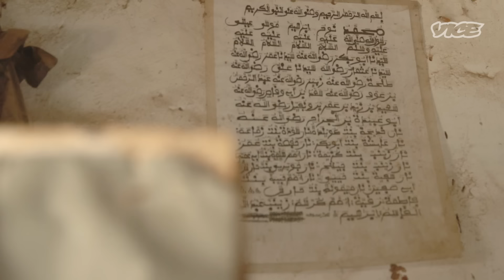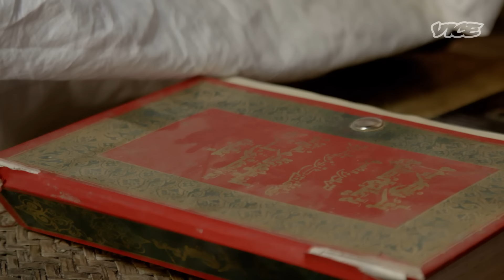Inside the Brutal World of Nigerian Boxing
Dambe, a form of Nigerian boxing, is a centuries-old martial art that's taken the country by storm. VICE News heads to Nigeria to learn more about the growing sport and the warriors who practice it.